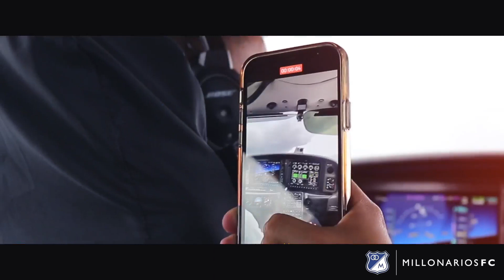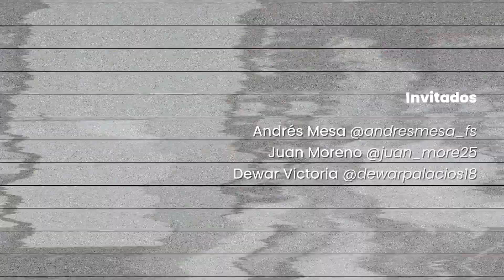Andrés Mesa, Campeón Nacional de FreeStyle retó a nuestros jugadores ⚽️🔥💙⚡️🔝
Andrés Mesa, Campeón Nacional de FreeStyle y representante del país a nivel internacional, nos visitó y en su primer capítulo retó a Juan Moreno y Dewar Victoria en una exhibición de control de balón. ⚽️🔥💙⚡️🔝 ¿Cómo creen que les fue?